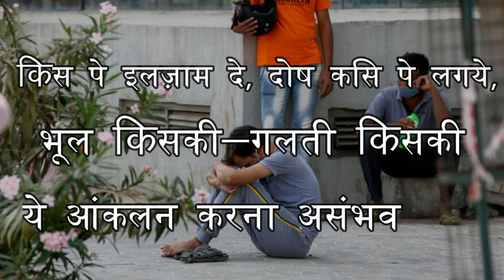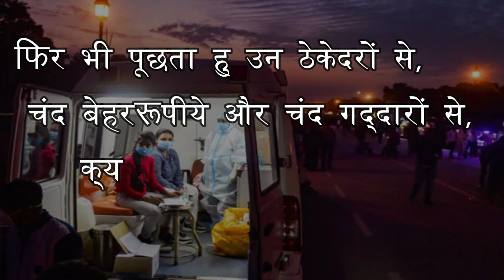रूह कांपती है जिसे सोच कर भीड़ लग रहा उसी के अंदर हैcovid19india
PANDEMIC HAS BROUGHT US WHERE WE NEVER THINK OFF

NO BODY IS GOING TO CARE OR SUPPORT YOU ONLY YOU AND YOU CAN HELP YOURSELF AND YOUR FAMILY TO STAY SAFE. MAY GOD BLESS WITH GOOD HEALTH ALWAYS AND EMPOWER YOU TO FIGHT WITH THIS PANDEMIC.